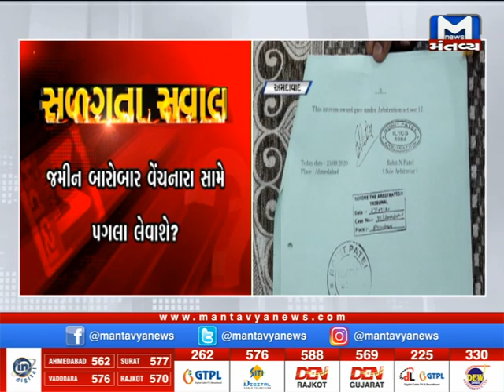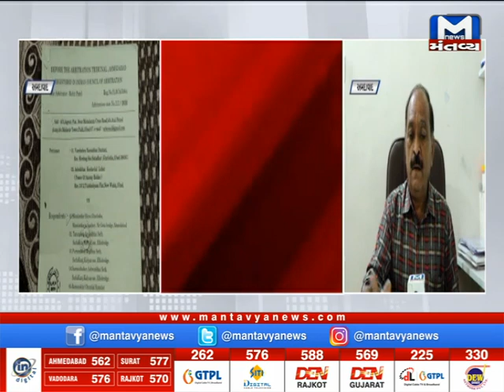Metro News (05/10/2020) Mantavyanews